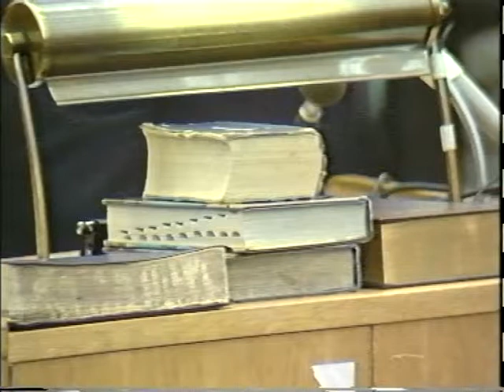Ahmad Deedat Christianity & Islam ( Geneva Switzerland) - DVD.avi